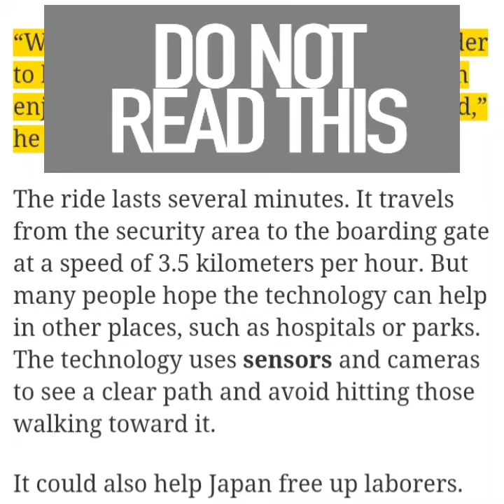Könül Ümidqızı Mustafayeva -- Bu Dərsi Ən Yaxşı Öyrənən - The Best Learner of This Lesson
The Best Learner - Ən Yaxşı Öyrənən adlı bir video cavablar seriası yaratmışıq. İstəyənlər bu dərslərə verdikləri cavabları kameradan gözlərini ayırmadan çəkib bizimlə paylaşa bilər. Biz də ən yaxşı cavab verən öyrənənləri seçib bütün öyrənənlərə nümunə kimi İnternet şəbəkələrimizdə (YouTube, Instagram, Facebook) paylaşa bilərik.

İNGİLİSLƏRİN DANIŞDIQLARINDAN HƏR HÜN İNGİLİSCƏ DANIŞAQ!
Bu videoda danışılanları eynilə (izahı ilə birlikdə) əzbərdən danışmağınızı istəyirəm. Yazıları göstərməməkdə məqsədim bütün diqqətinizi qulaqlarınıza çəkməyim və sizin dinləyərək danışmağı öyrənməyinizi təmin etmək istəməyimdir.